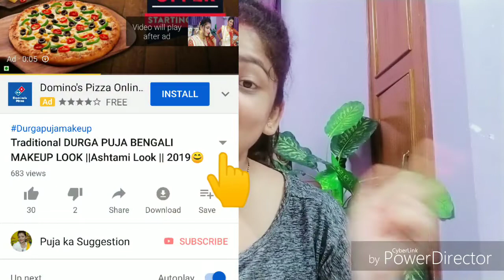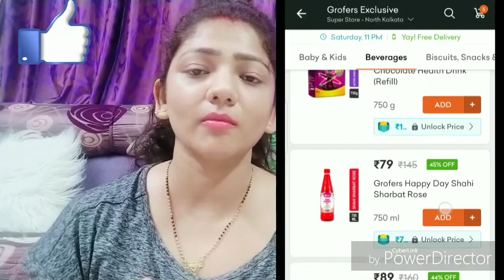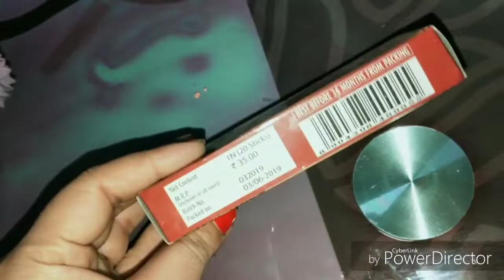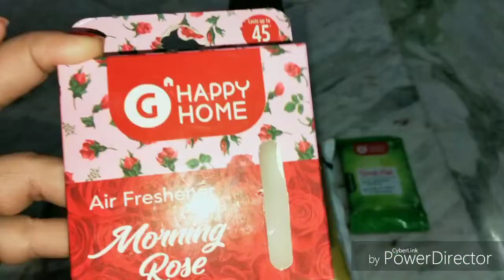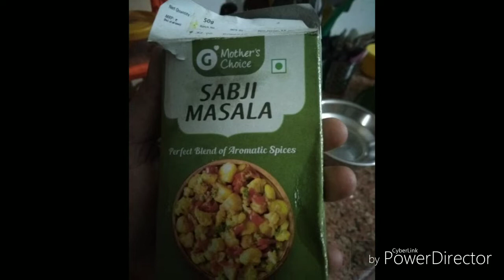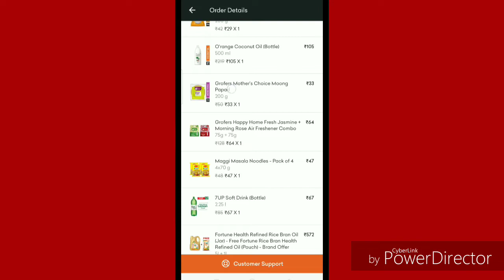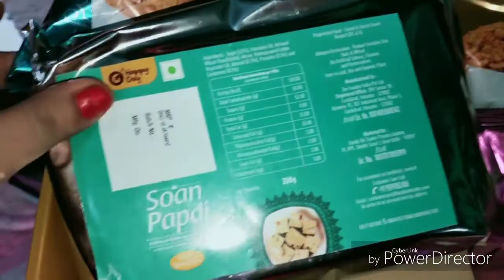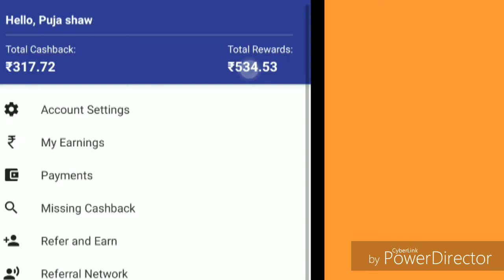Grofers Diwali Dhamaka sale ||Grofers exclusive products review ||puja ka suggestion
About this video- grofers